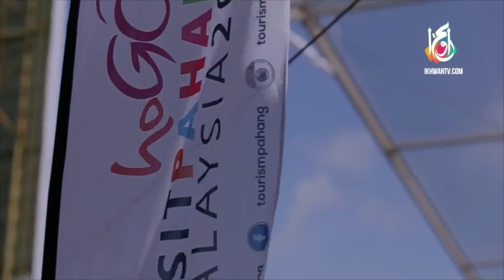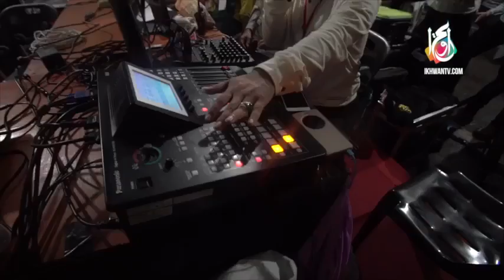Visit Pahang 2017 (Declaration by The Regent)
Complimentary of Ikhwan TV